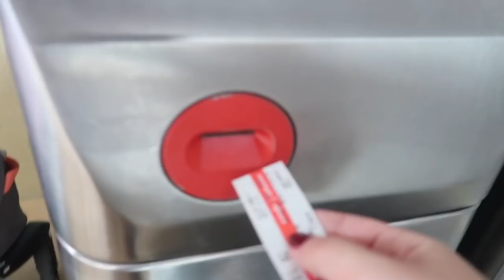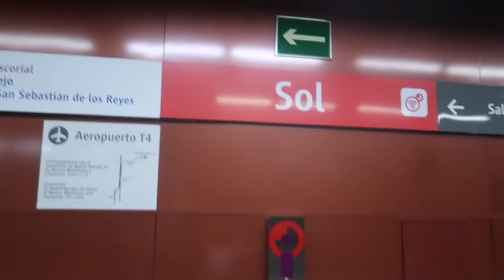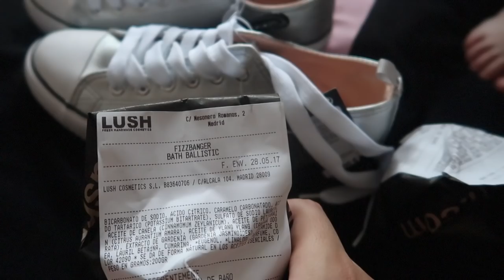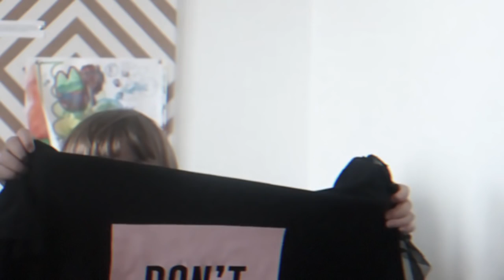¿NOS ECHAN UN MAL DE OJO? + MARTINA OS HACER UN HAUL | VLOGS DIARIOS